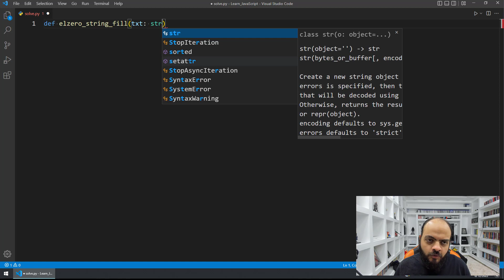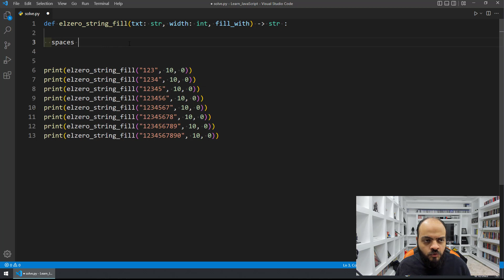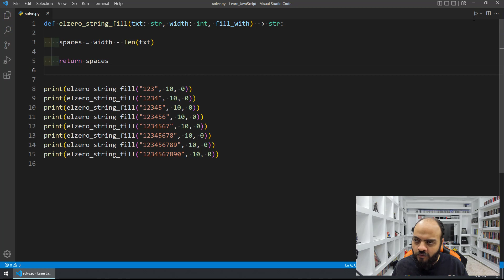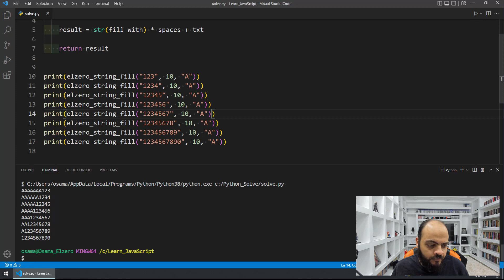[Arabic] Built-In Functions Implementation - Python - String Fill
Built-In Functions Implementation - Python - String Fill